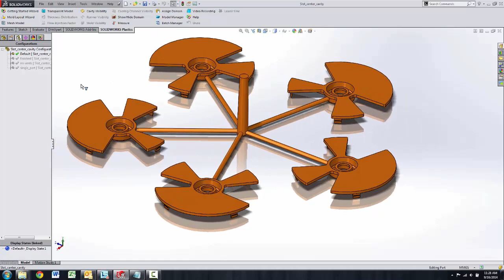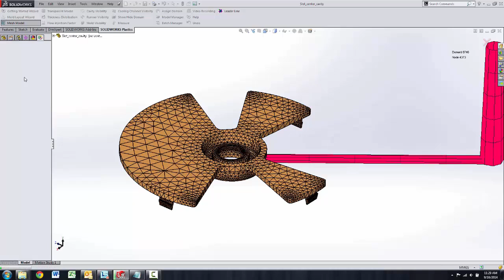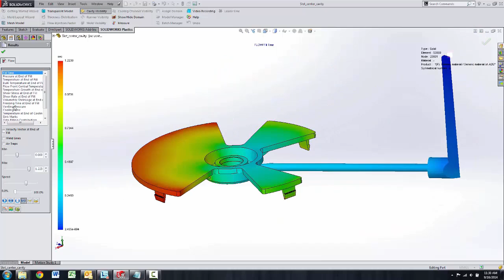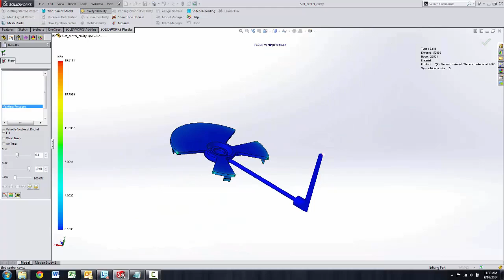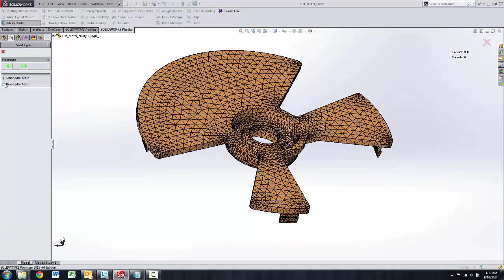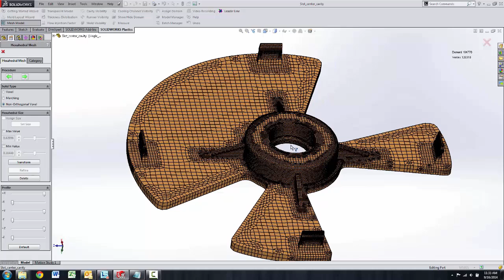SOLIDWORKS 2015 What's New - Plastics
Learn about new time saving functionality built into SOLIDWORKS 2015 Plastics Professional.

Quick Tip presented by Bruce Shawler of GoEngineer.